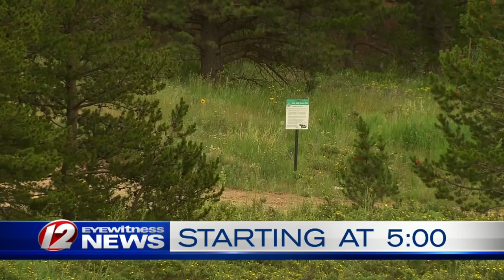coming up at 5 - tuesday